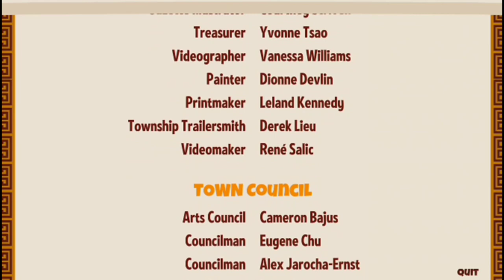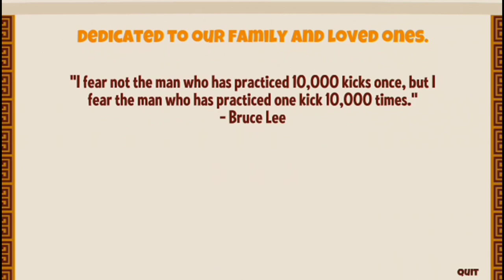Hamsterdam - all bosses + ending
Halo teman teman, hari ini aku main game Hamsterdam

Tentang jungle Hamsterdam

00:00 intro
00:12 The Bunny
02:20 The Cat
06:04 Vermin Thief
07:59 The Cat Run
11:10 Vermin Bombers
13:02 Final Boss Demon Cat
17:14 Ending